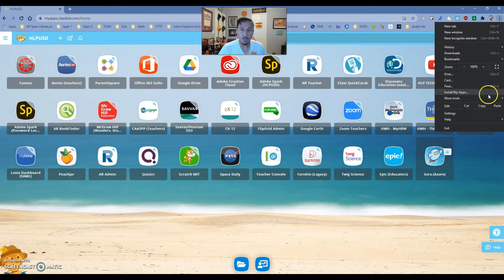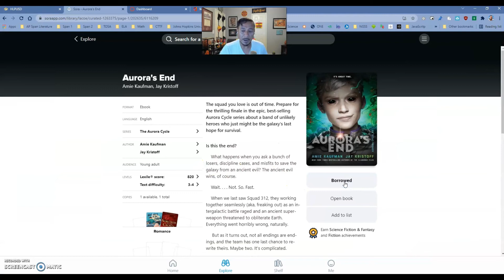SORA - Having issues borrowing titles?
Learn how to fix the error our students are receiving when trying to borrow titles (ebook and audiobooks) via ClassLink using our SORA app.